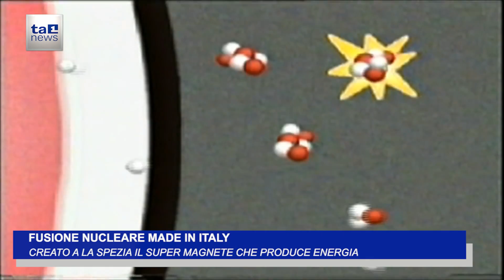FUSIONE NUCLEARE MADE IN ITALY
Nell'ex San Giorgio di La Spezia è stato creato il primo magnete per la fusione nucleare: raggiungerà temperature 10 volte quella delle stelle.